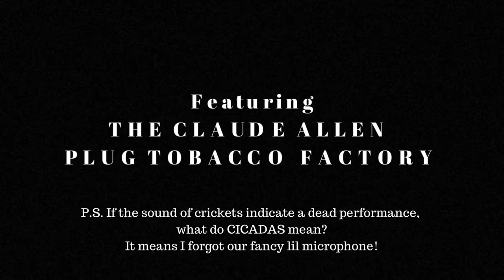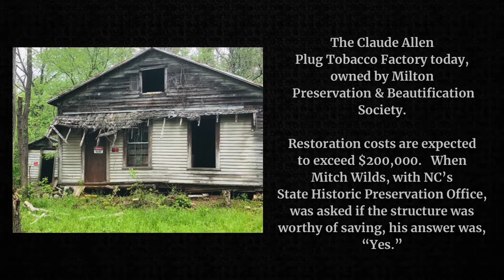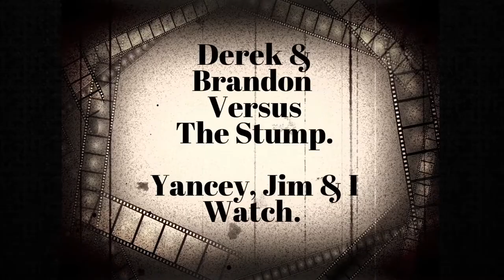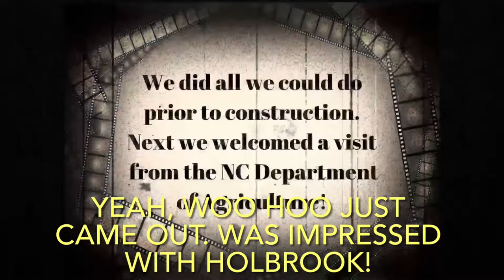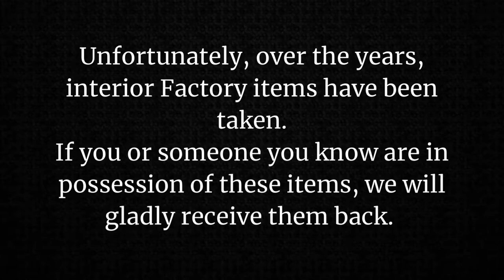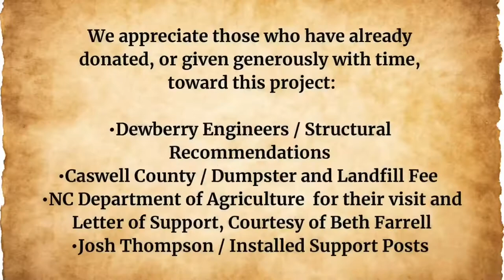The Claude Allen Plug Tobacco Factory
The initial efforts of restoration of the sole surviving plug tobacco factory in Milton and Caswell County, NC.